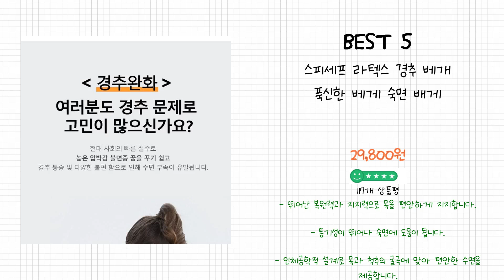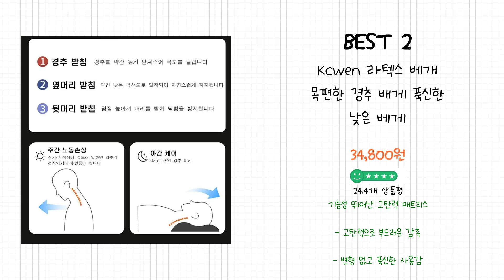2024년 라텍스베개 Best 상품 추천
2024년 Best 라텍스베개 상품을 추천해 드립니다.

상품 전체비교 : 0:12

Best 5
스피세프 라텍스 경추 베개 푹신한 베게 숙면 배게

Best 4
럭스나인 천연 라텍스 베개, 레이디, 1개

Best 3
엔씨엘 천연라텍스 굴곡형 베개 XL + 속커버

Best 2
Kcwen 라텍스 베개 목편한 경추 배게 푹신한 낮은 베게

Best 1
미토리 노노마드 3D 태국 천연 라텍스 낮은 경추 베개

감사합니다